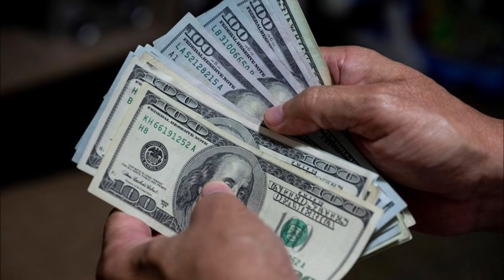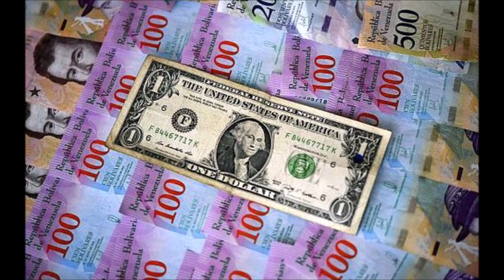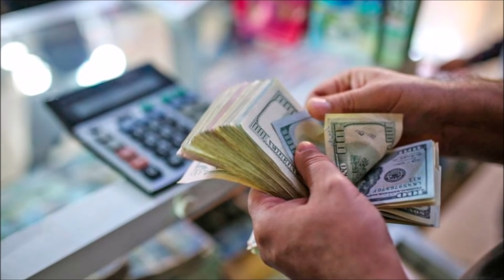🤑 🤑 🤑 ASI VA EL DOLAR HOY PREPAREMONOS PARA LO QUE VIENE 🤑 🤑 🤑